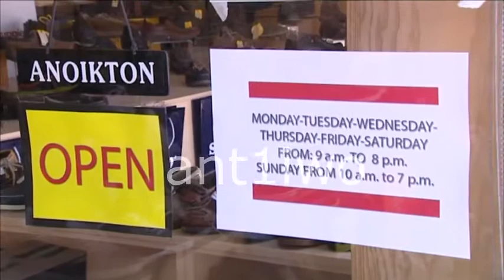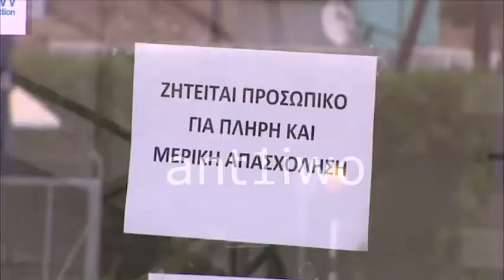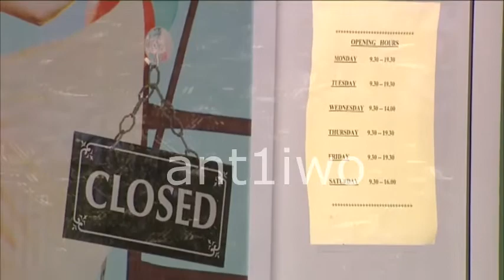ΠΡΩΤΗ ΜΕΡΑ ΝΕΟΥ ΩΡΑΡΙΟΥ